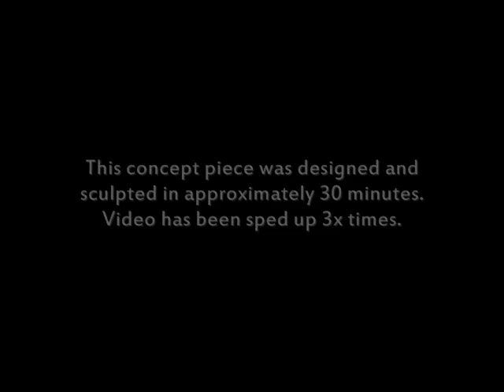Simon Lee Lunch Crunch Sculpture Aug 14, 2014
Simon Lee Lunch Crunch Sculpture Aug 14, 2014. Designed and sculpted in approx 30 minutes. Video has been sped up 3x.